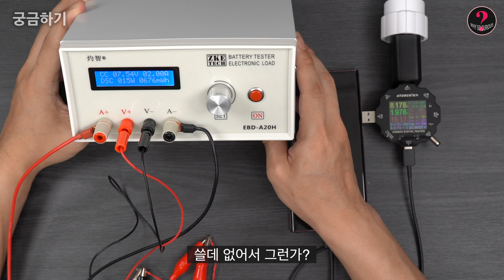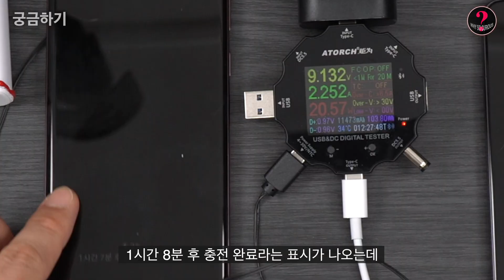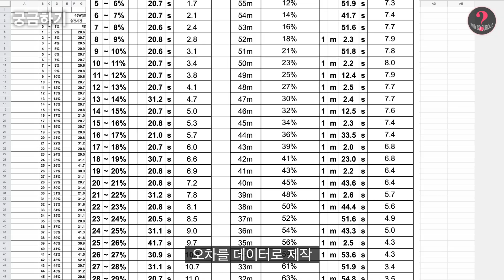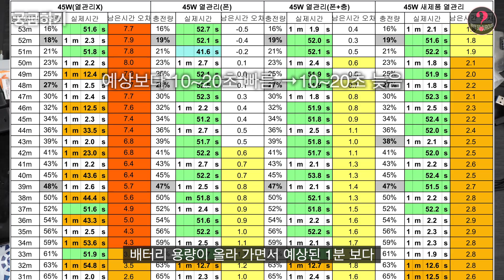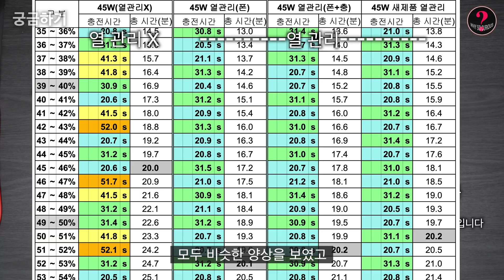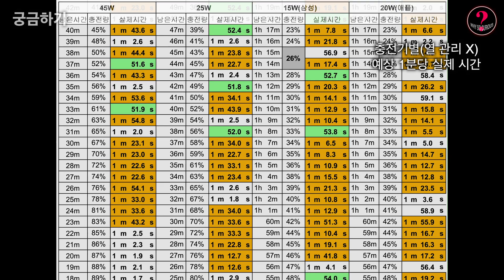화면을 켜면 속도가 낮아진다? (갤럭시 충전 알고리즘)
원래 그런건가요? 🤔

제보, 리뷰 또는 기타 궁금했던 것들 문의

00:00 원래는 월리에게 물어보기
02:00 테스트
04:03 NOGADA
05:40 기술은 진보하기